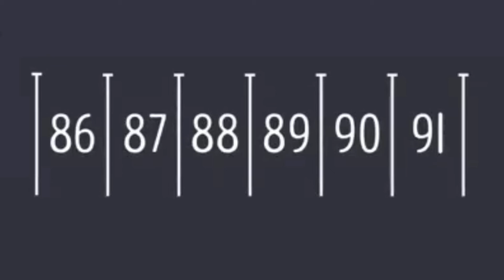What's No. of the parking space?